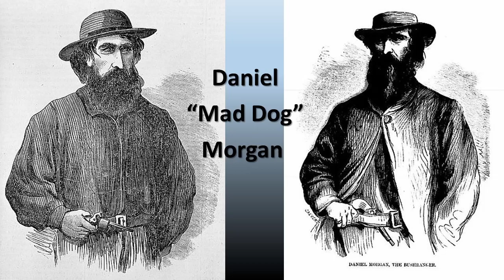Basie se YT-kanaal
Hier is heelwat interessanthede om te sien – vanaf die lyk in die tas wat in 1964 in die Boksburgmeer gevind is, Daysie de Melker, Ada Blackjack, en President Jan Brand, tot vlieënde pierings, piramiedes, en die grootste grot op aarde.

FOTO’s
Unsplash, Pexels, Pixabay